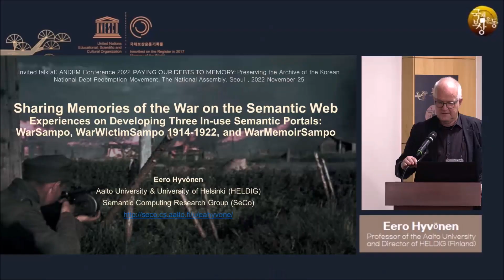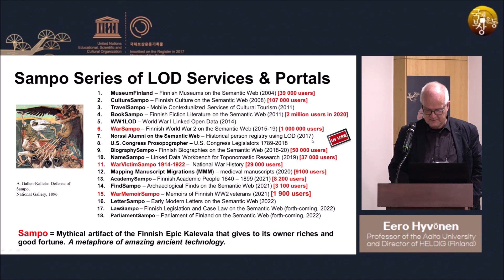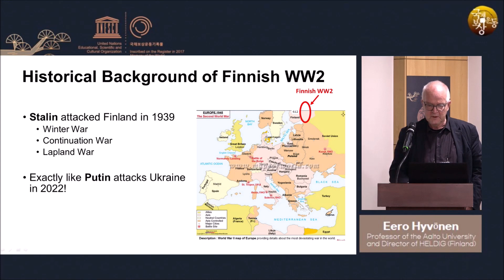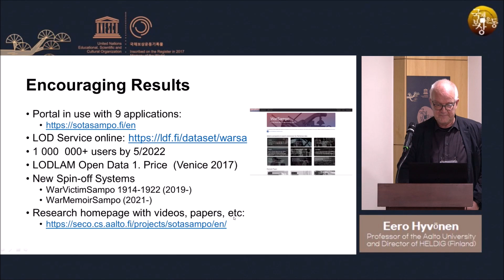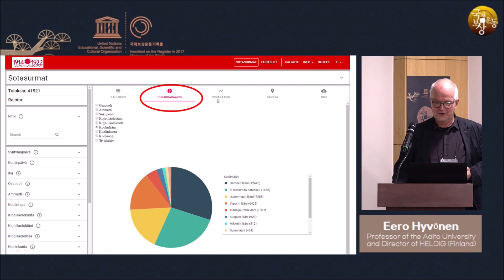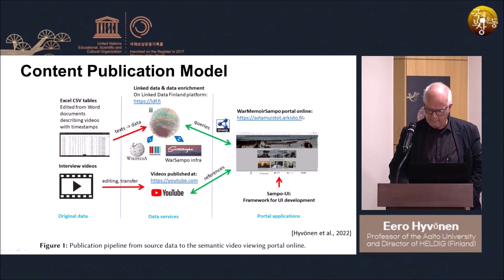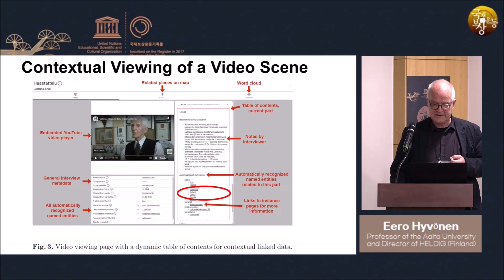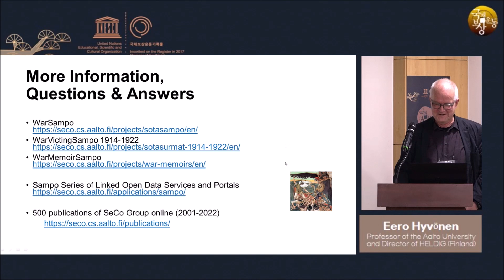2022년도 국채보상운동 국제학술대회 05 Eero Hyvonen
2022년도 국채보상운동 국제학술대회 - 국채보상운동: 한국의 기억에서 세계의 기록으로 05 Eero Hyvonen